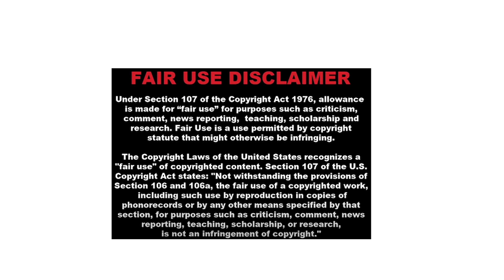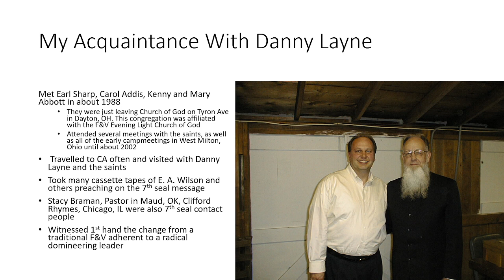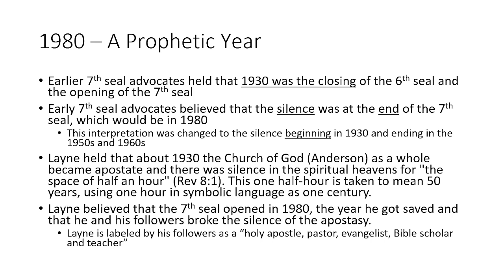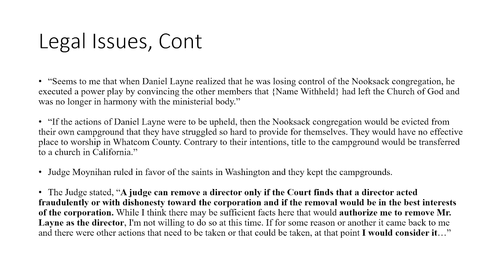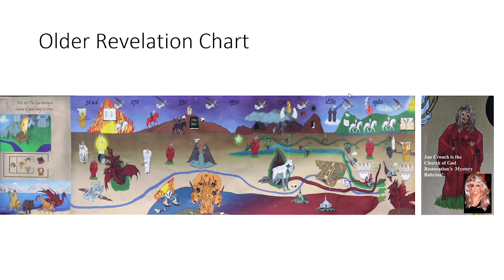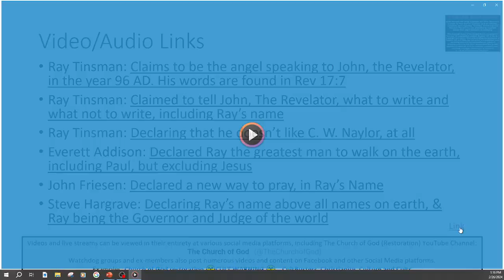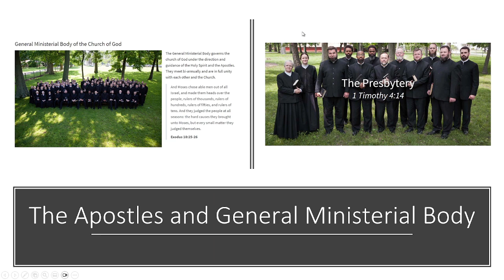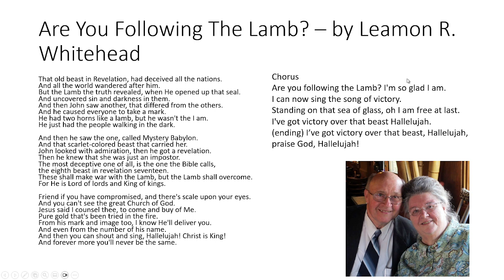Unraveling The Revelation - Part 23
A detailed look at the influences on the 7th seal Church of God’s interpretation of the Book of Revelation. An examination of the connection to the 1st and 2nd great awakenings, The Restoration Movement, The Church of God (John Winebrenner), Adventism, C I Scofield and Clarence Larkin’s 7 church ages teaching, and much more. Foundational information about Ellen White, founder of the 7th Day Adventist Church, William Miller and the Great Disappointment, Uriah Smith, and his book titled, Thoughts, Critical and Practical, on the Book of Daniel and the Revelation. Examined Adventist teachings of The Cleansing of the Sanctuary and Investigative Judgment. A look at early advocated such as D S Warner, F G Smith, W S Goodnight, G W Pendleton, J F Lawson, Paul Turnbow, C S McAlister, Earl Slacum, Fay Martin, Otto Linn, and later individuals such as Emerson Wilson, Harold Barber, Daniel Layne, Earl Wilson, Jeanne Trovato, Lillie McCutcheon, Marie Strong, Richard Bradley and William Branham.